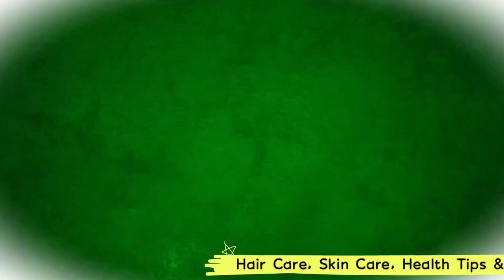चेहरे पर कौन सा तेल लगाना चाहिए/Best Face Massage Oil For Glowing Skin/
चेहरे पर कौन सा तेल लगाना चाहिए
Best face massage oil for glowing skin

 महिलाएं जो दिनभर काफी बिजी रहती हैं वो रात में अपनी स्‍किन का अच्‍छी तरह से ख्‍याल रख सकती हैं। रात को सोने से पहले अगर आप ब्‍यूटी प्रोडक्‍ट्स का इस्‍तेमाल करती हैं तो आपकी स्‍किन को बाद में काफी नुकसान झेलना पड़ सकता है। ऐसे में अच्‍छा होगा कि आप घर पर उपलब्‍ध कुछ सामग्रियों का इस्‍तेमाल करें। रात में इन चीजों को स्‍किन पर लगाने से उसकी खोई हुई चमक वापस आ सकती है।

Chehre par kaun sa oil lagana chahiye
Chehre par kon sa tel lagana chahiye
Chehre par kaun sa tel lagana chahiye
Chehre ke liye kon sa tel achha hota hai
Chehre par nariyal ka tel lagane se kya hota hai
Chehre par nariyal ka tel lagane ke fayde
Chehre par nariyal tel lagane se kya hota hai
Chehre par nariyal ka tel kaise lagaen
Chehre par nariyal ka tel lagane se kya fayda hota hai
Chehre par nariyal ka tel
Chehre par nariyal ka tel lagane ke fayde aur nuksan
Benefits of coconut oil for skin whitening
Chehre par jaitun ka tel lagane ke fayde
Chehre par jaitun ka tel lagane se kya hota hai
Chehre par jaitun tel lagane ke fayde
Benefits of olive oil for glowing skin
Olive oil face ke liye kaise use Karen
Face ke liye olive oil
Chehre par aloevera lagane se kya hota hai
Chehre par aloevera lagane ke fayde
Chehre par aloevera gel kaise lagate hain
Chehre par aloevera gel lagane se kya hota hai
Chehre par aloevera gel kaise lagaen
Chehre par aloevera gel lagane ka tarika
Chehre par aloevera gel kaise lagaye
Aloevera gel aur vitamin e capsule for face
Chehre par aloevera gel aur vitamin e capsule lagane se kya hota hai
Aloevera gel aur vitamin e capsule ke fayde
Aloevera mein vitamin e capsule milakar lagane ke fayde
Chehre par aloevera aur vitamin e capsule kaise lagaen
Face massage ke liye kaun sa oil use kare
Face massage ke liye kaun sa oil best hai
Face massage ke liye kaun sa tel use kare
Face massage ke liye kaun sa oil acha hai
Rato rat gora hone ka tarika
Rato rat gora kaise ho
Rato rat gora kaise bane
Rato rat chehre ko gora banaye
Night skin care routine in hindi
Rat mein sone se pehle chehre par kya lagaye
Coconut oil for skin whitening
Chehre ko chamakdar kaise banaye
Chehre ko chamkane ke liye kya karen
Twacha ko healthy rakhne ke gharelu upay
Chehre par kon sa tel se malish karna chahiye
Face par nariyal tel se malish karne ke fayde
rat me chehre par glow ke liye kya lgaye
rat me chehre par glow ke liye lgana chahiye
rat me chehre par kya lgana chahiye
coconut oil for skin whitening overnight
skin brightning at home
how to use coconut for face
how to use coconut oil
Raat me chehre par kya lagana chahiye
facial massage for wrinkles and fine lines
get fair glowing skin without chemecal
face massage for glowing skin
face massagefor younger looking skin
faciel massage for glowing skin
face massage for glowing skin at home
faster skin tightening remedies
skin tightening remedy
doodh se gora rang kasie kare
rang gora kaise kare
chehre ke daag dhabbe kaise hataye
chehre ki jhaiya kaise hataye
chehre ki jhuriyan kaise hataye
remove pigmentation on face
how to get clear and glowing skin at home
how to get fair and clear skin
get rid of dark spots fast
Vitamin e capsule ke fayde
Vitamin e lagane se kya hota hai
Vitamin e ke side effects
Vitamin e lagan eke fayde
Vitamin e benefits for skin in hindi